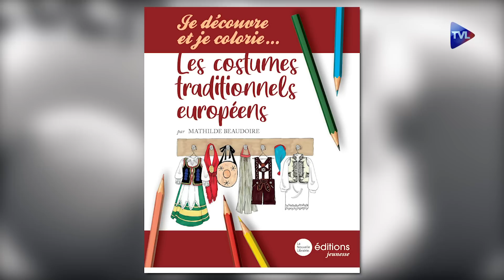"L'ombre de Staline" et des livres pour notre jeunesse - Perles de Culture n°265 - TVL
Un seul grand film, "L’ombre de Staline", d'une réalisatrice polonaise, ou comment on réalise un miracle économique industriel en volant le blé des Ukrainiens et en faisant périr de faim des millions de paysans.

Puis Anne-Laure Blanc nous présente sa toute nouvelle collection de livres pour la jeunesse :
- Athéna, la déesse aux mille facettes (qui a un fichu caractère),
- Le sanglier de Condat,
- Les 12 travaux d'Hercule,
- Je découvre et je colorie... Les costumes traditionnels européens (Petite merveille d'élégance !) Nouvelle Librairie Éditions